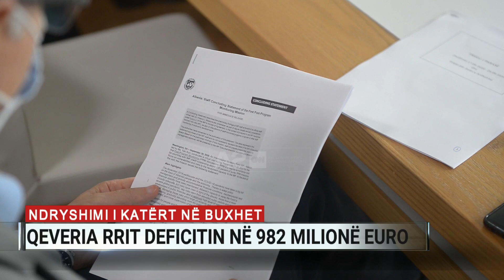Ndryshimi i katërt në buxhet, qeveria rrit deficitin në 982 milionë euro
Qeveria ka ndryshuar për herë të katërt këtë vit Buxhetin e Shtetit, duke bërë ndryshime drastike në thuajse çdo zë të parashikuar më parë. Përmes një akti normativ, që hyn në fuqi menjëherë, por duhet të miratohet nga Kuvendi përpara mbylljes së këtij legjislacioni, qeveria vendosi të rrisë ndjeshëm shpenzimet e planifikuara.